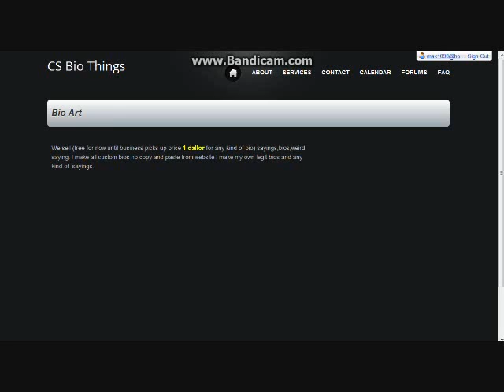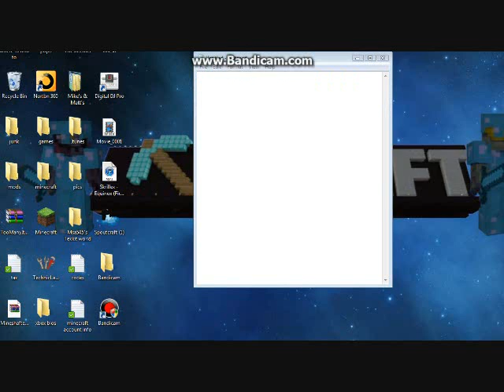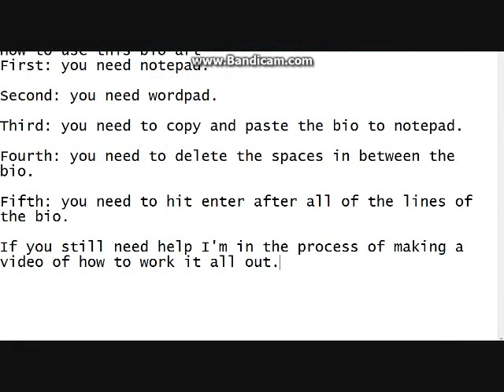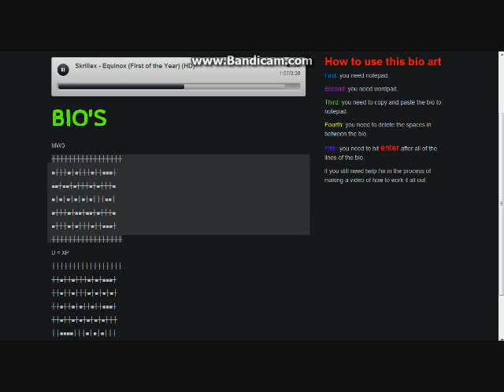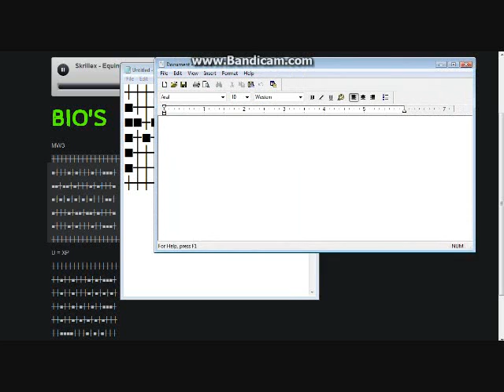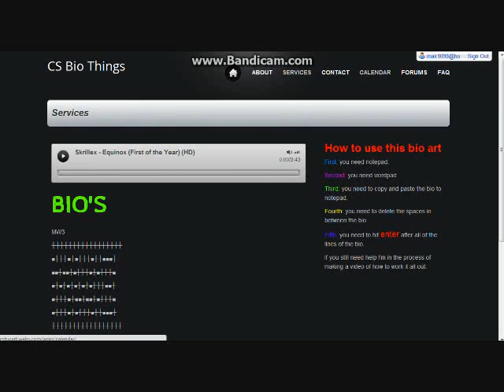how to get my custom bios by mak